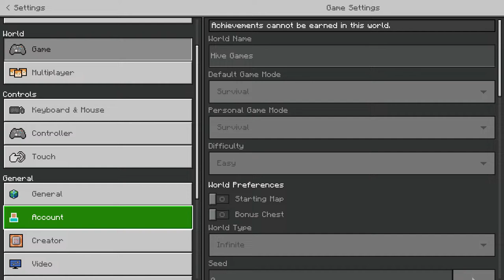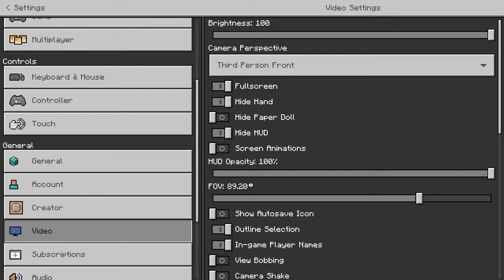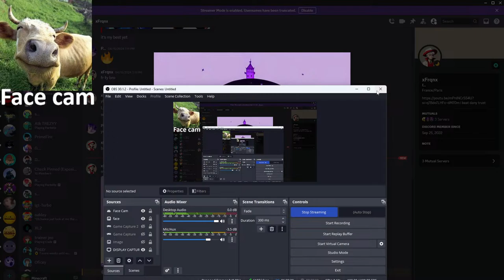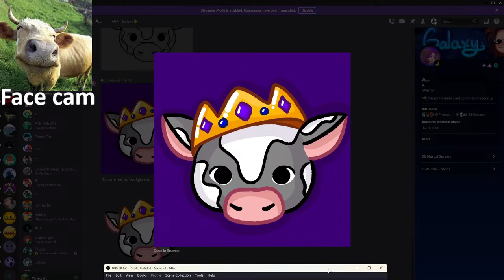Hive Live But I Changed My Skin?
Minecraft Hive Live bedrock Playing The Hive With You!!!